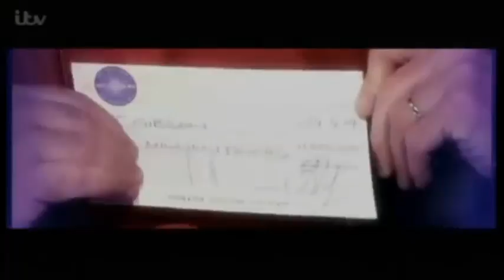My intro of WWTBAM 32: The people play!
Intro: Millionaire The people play LIVE SHOW UK 2012
Music: 1000 heartsbeats, Your face sounds familiar and HOT SEAT Australia 2015